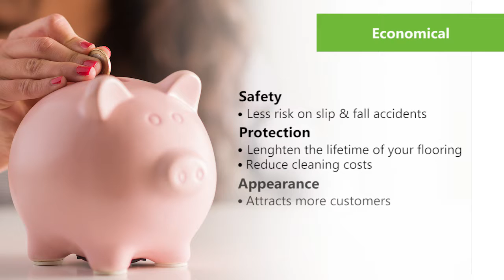Commercial Entrance Mats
Mats Nationwide specialise in the supply of heavy duty non slip commercial and industrial entrance mats.

The unique nitrile rubber border and backing used on our mats is resistant to cracking and curling and ensures matting stays firmly in place at all times.